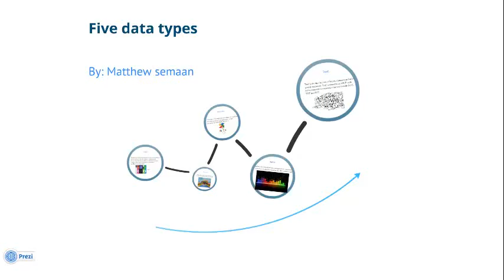5 types of data